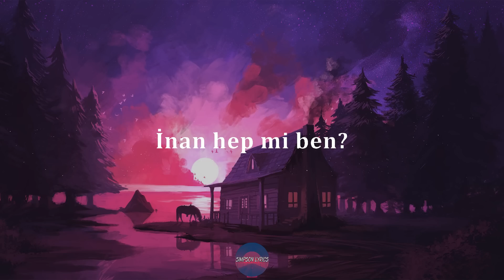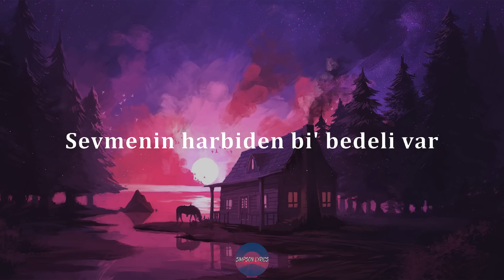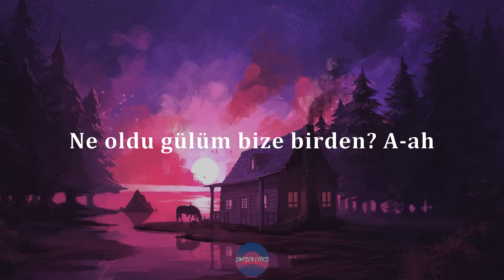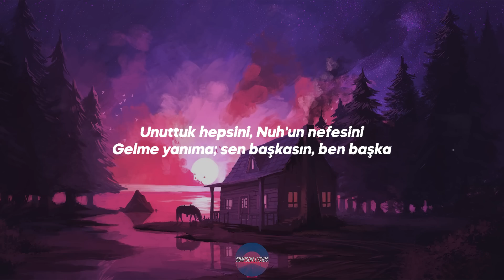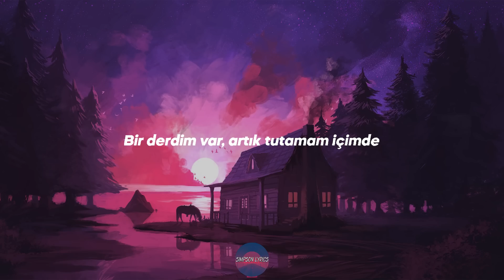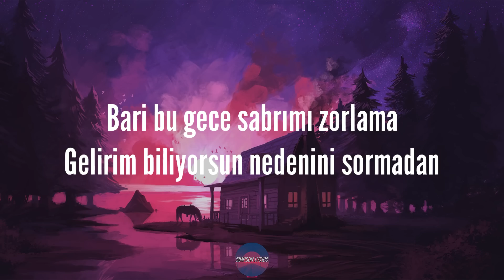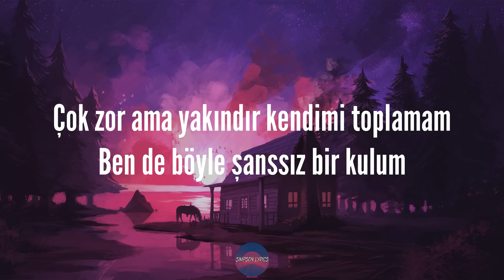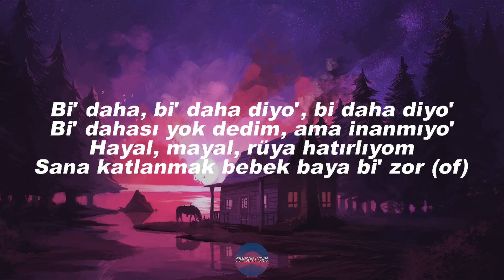Ayaz Erdoğan - Hep Mi Ben (Sözleri/Lyrics)🎵 En iyi türk pop şarkıları 2022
🎤Sözleri/Lyrics: Ayaz Erdoğan - Hep Mi Ben

İnan hep mi ben?
Düşüce'm yerden yere
Bilmem, kaçıncı derdim bile
Ölsem koyamazsın onu yerime
Ne oldu gülüm bize birden?
Düşüce'm yerden yere
Ne oldu gülüm bize birden? A-ah
Hiç anlamadılar
Gönülde yatan
Tek derdiniz para pul
Sevmek ne pahal
Ne villa, araba
Ne lüks bir telefon
Sonumuz mezarda
Geriye ne kaldı?
Bi' ara sıra sor, sor hâlimi nasıl
Ekle üstüme dert, çektim billah sabır
Ne istediysem yok, olmadı hiçbi' şey
Söylesene bana, kaldı kaç adım?
Yandım, nedense sönemiyorum
Bile bile yürüyorum hâlâ
Önümü göremiyorum
Bu dertten yeter
Düşüce'm yerden yere
Düşüce'm yerden yere
Susmasaydın bari (yeah)
Kanmasaydım sana
Bilmeden tutundum
Düşerken bi' yandan
Yanlış hesaplar bu
Dediler, "Baba çek çek"
İçkiler yan masadan
İnadına koştum durdum hep
Bi' yanım nefret ediyo', neden?
Tüm yükleri üzerimden alın
Gücüm yetmiyo'
Bi' heves, etmedim pes asla
Kader bize nasip etmiyo'
Yine de boşver olanların önemi yok
Beni bırak
İstemem, kalmaz yanına kâr
Bi' daha yak, beni de, beni de (a-ah)
Sevmenin harbiden bi' bedeli var